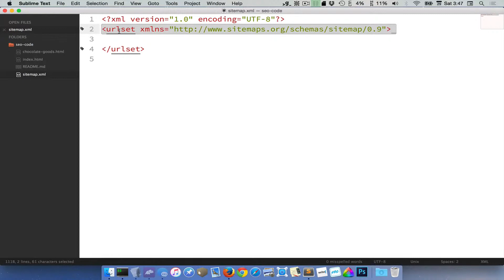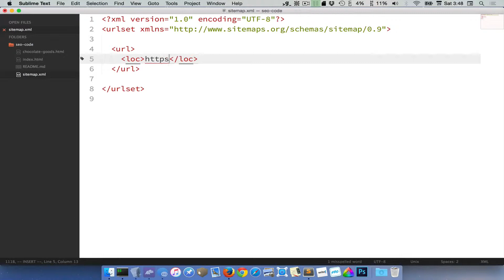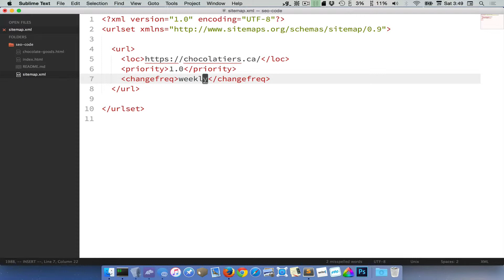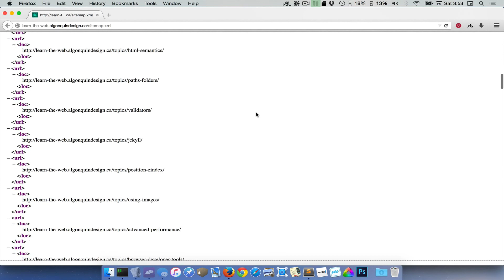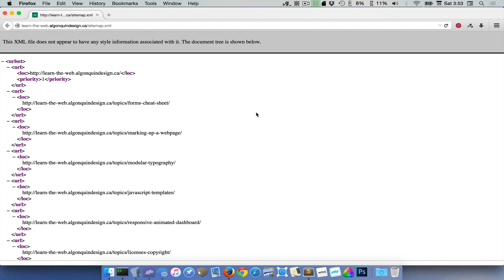SEO Great Wyrley Staffordshire